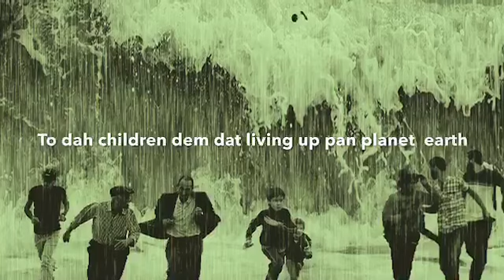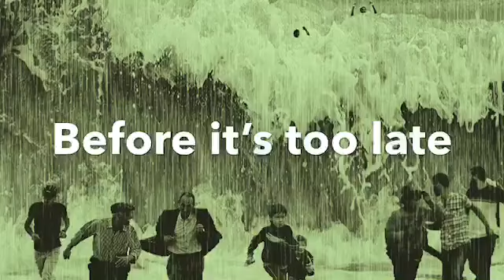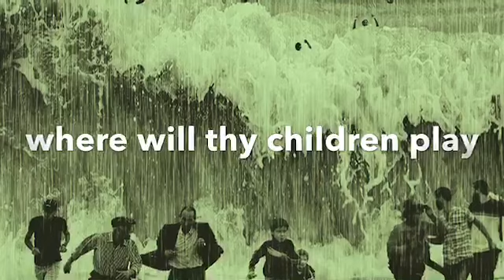RAS ASH 1st - NATIONS SWEPT AWAY (LYRICS VIDEO)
New Reggae Song by New Artist (RAS ASH 1ST) "Lyrics Video" for "Nations Swept Away"